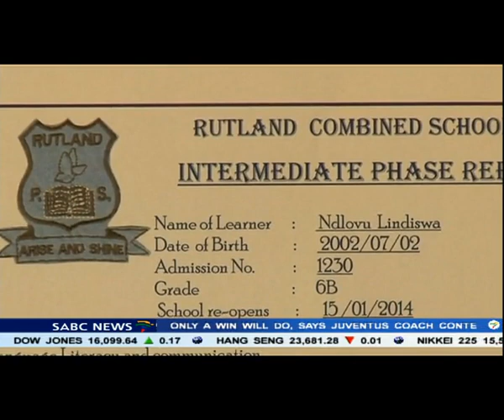Family in shock after brutal rape and murder of three family members.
A Northern KwaZulu-Natal family are reeling in shock after the brutal rape and murder of
three family members. Police say 61 year old Margaret Ndlovu and her two gradchildren, aged seven and 12, were assaulted, raped and shot dead.